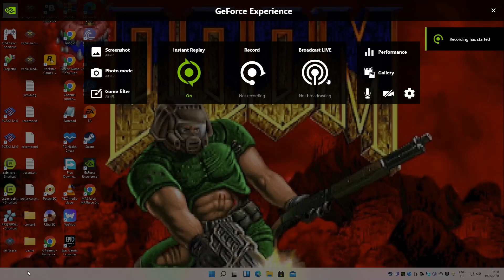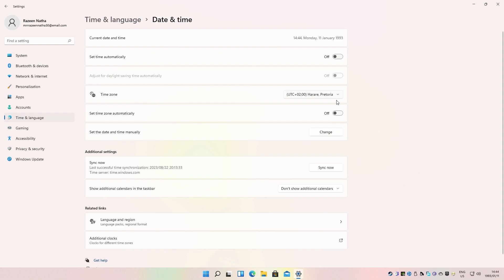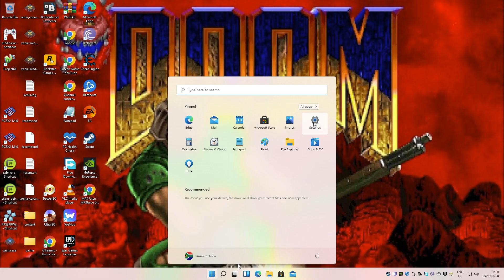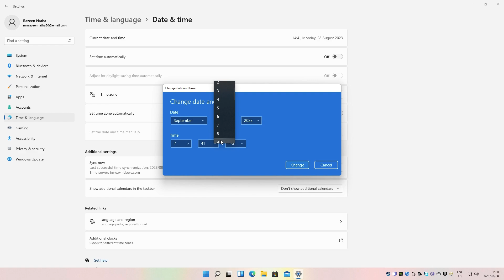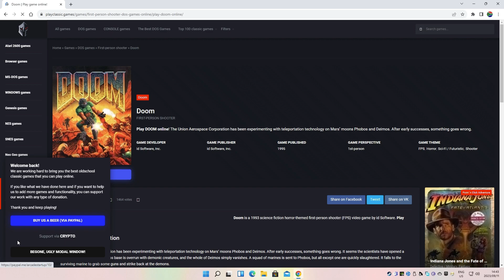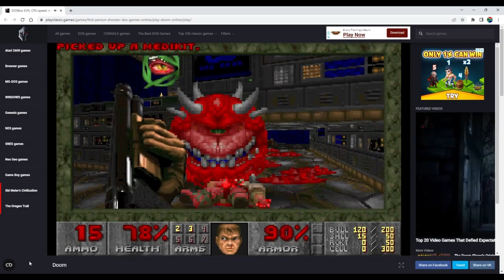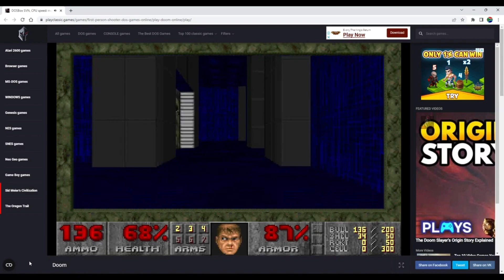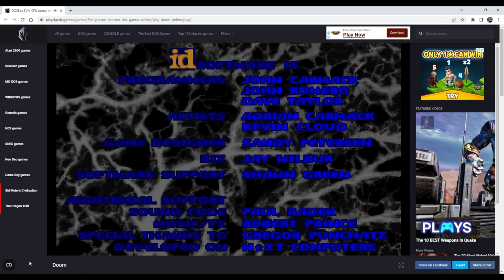Doom E1 M1 MS DOS PC 1993 Cheats Code On For Doomguy Walkthrough Part 1 All Secrets Razeen Natha